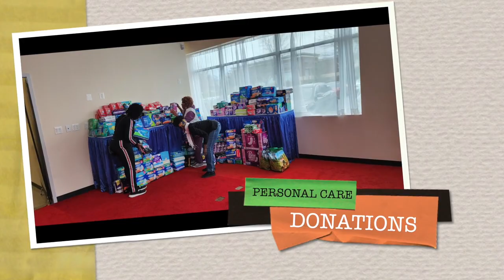Patriots Phenomenal Women Leadership Award - Miriam L. Brewer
Miriam L. Brewer, President
Delta Sigma Theta Sorority, Inc.